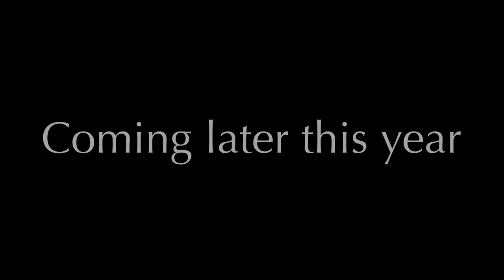VOID (short film) Teaser Trailer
During a downward spiral, Jaden decides to try a new experimental drug, however, the line between the past and the present becomes blurred as Jaden delves deeper into the effects of the drug, raising questions about the consequences of seeking refuge in substances and his memories.

Writers: Ian Brown and Isaiah Gadson
Executive Producer: Ian Brown
Directors: Ian Brown and Isaiah Gadson
Director of Photography: Jordan Rose
1st AD: Bintou Sylla
1st AC: Auri Chanelle
2nd AC: Mission Imani
Camera Op: Karma Bridges
Sound: Anthony Burgess
Grips: Addae Benson & Mekhi Evans-El
PA: Tristen Ard
Editor: Ian Brown